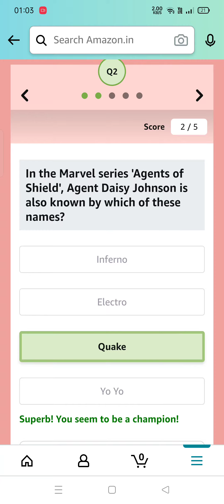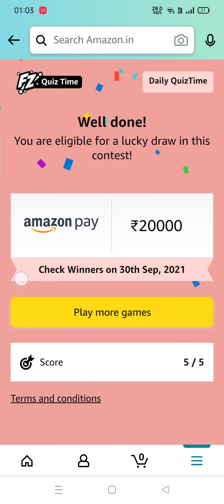Sadbhavna Diwas is observed on the birth anniversary of which former Indian Prime Minister?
Amazon Quiz Answer Today | 24 HRS daily Quiz Answer Today | 29 September 2021
Amazon Quiz Answers Today l Win 20000 Amazon Pay Balance l 29 September 2021

QUESTION ASKED:-
Question 1 of 5:Sadbhavna Diwas is observed on the birth anniversary of which former Indian Prime Minister?
Question 2 of 5:In the Marvel series 'Agents of Shield', Agent Daisy Johnson is also known by which of these names?
Question 3 of 5:Christina Mchale was whose women's doubles partner as the team reached the final of the WTA Cleveland Championships?
Question 4 of 5:This famous island and tourist spot is part of which country?
Question 5 of 5:This famous footballer, who is rejoining Manchester United, first played for the club in which year?